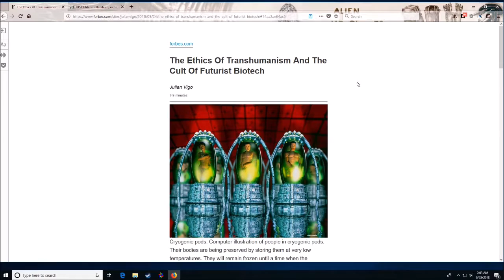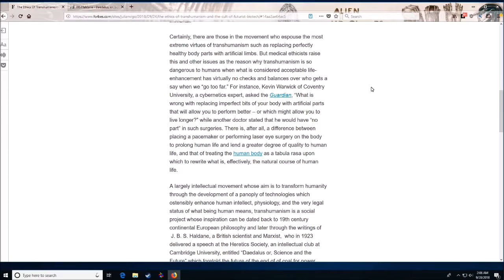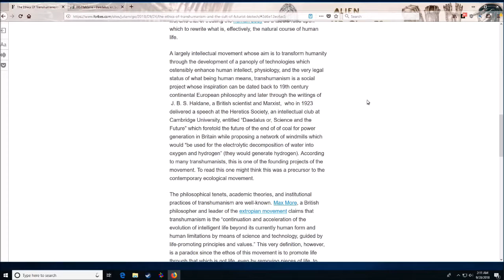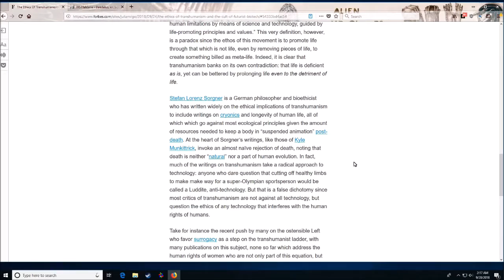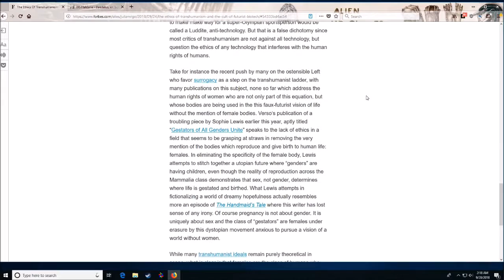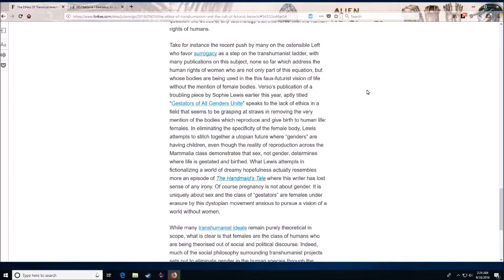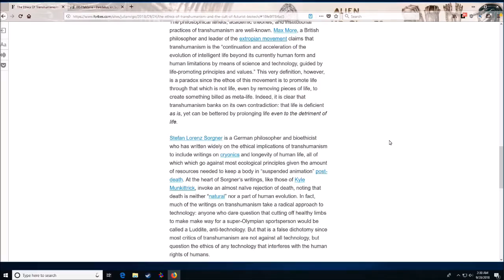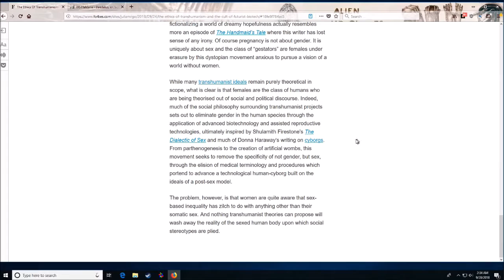RE: The Ethics of Transhumanism and the Cult of Future Biotech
In this video I respond to an article on Forbes going over transhumanism and trying to relate it to surrogacy which the author believes is a sort of attempt at erasing women. No one has yet told him that despite some loony wanting to incorporate all the 420 googleplex genders into surrogacy, it still will be women incubating and giving birth to kids.